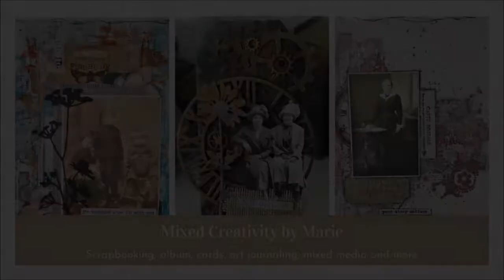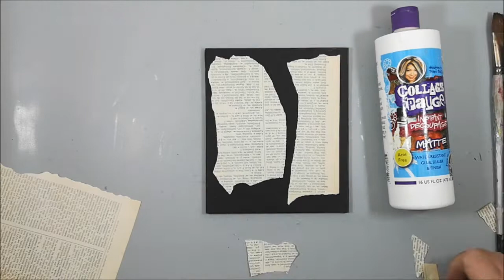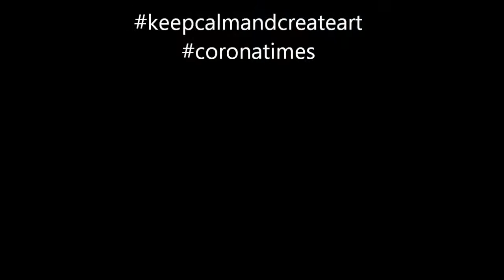Mixed Media - Creating rust with acrylics - Art Daily Café challenge July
My interpretation on the challenge at Art Daily Café and the beautiful Mood Board for July. Colors in cobalt and white and I also spotted some rust.